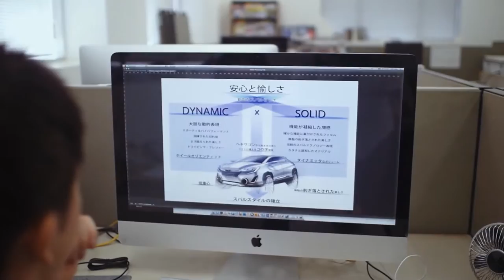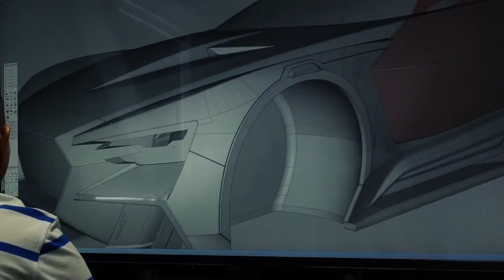Gran Turismo 6: Subaru Viziv GT Vision Gran Turismo - Unveiled